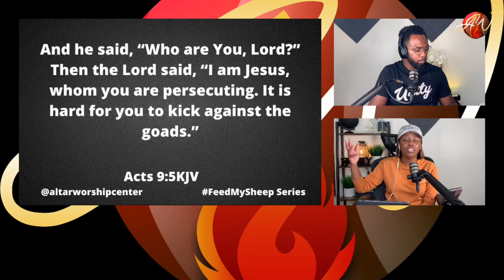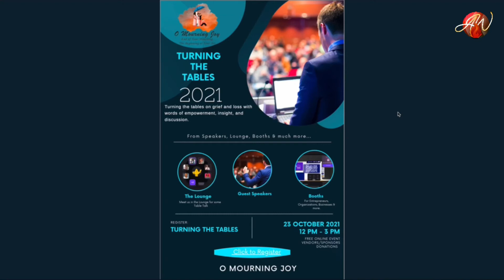Bible Study | “Shepherd Need Sheep…” | Altar Worship Center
►► GIVE so we are able to further reach God's people, bringing them into His fullness at the Altar
►► In the TAMPA BAY AREA, visit in person: 2806 N. 22nd Street Tampa, FL just north of Ybor City.